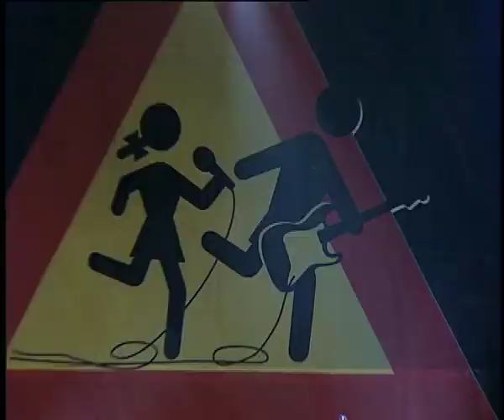13 Beats Off ("No harmony") LIVE @ SCHOOLWAVE 2010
Οι 13 Beats Off (μαθητικό συγκρότημα από Κύπρο) παίζουν το τραγούδι τους "No harmony" στη σκηνή του Schoolwave 2010 (Παρασκευή, 2 Ιουλίου 2010)

- Το Schoolwave είναι φεστιβάλ μαθητικών συγκροτημάτων και πραγματοποιείται κάθε χρόνο στο τέλος της σχολικής χρονιάς. Όσα μαθητικά ή φοιτητικά συγκροτήματα θέλουν να δηλώσουν συμμετοχή για το Schoolwave μπορούν να βρουν πληροφορίες στο

13 Beats Off (school band from Cyprus) play their song "No harmony" at Schoolwave Festival 2010 (July 2, 2010)

- Schoolwave is a festival for greek school bands that is held annualy at the end of every school year in Athens (Greece). Apart from the greek bands, school bands from other countries are also invited as guests.